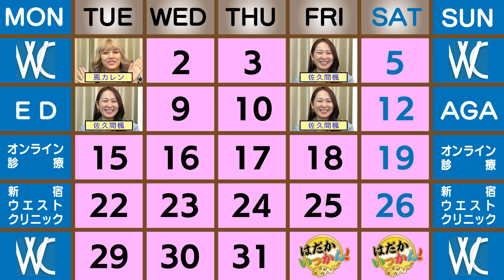Lカップはヤバい！グラビアから転向！ 田野憂が家族会議。爆乳×スクール水着は危険。水泳授業でポロリ。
小島みなみとお笑い芸人・オテンキのりがホストを務める人気トークショー。
今回のゲストは、グラビアから転向したLカップ爆乳女優・田野憂。
驚きの家族公認デビューや学生時代のエピソード、巨乳ならではの悩みなど、赤裸々なトークを展開。巨乳一族の秘密や、衝撃の水着ハプニングも明かされる。

いっかん！オンラインクリニック開始
こちらの新規登録で
紹介コードikkanを入力すると割引が適用されます